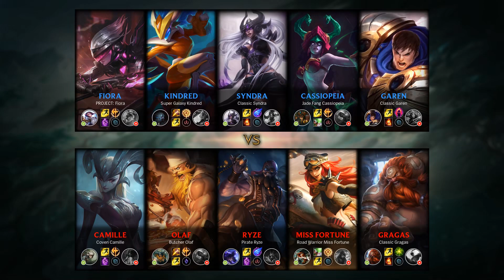Gragas Support vs Garen - KR Challenger Patch 9.24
- Runes: 00:18 (Aftershock)
- Damage dealt: 30:11
- Ability & Build: 30:00
- Skin: Classic Gragas